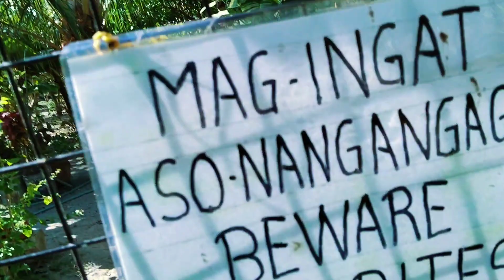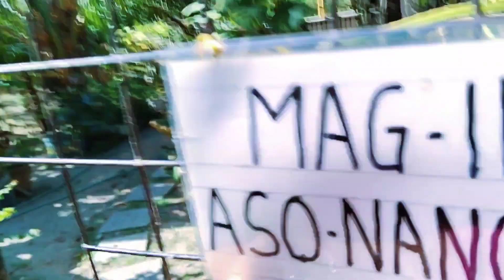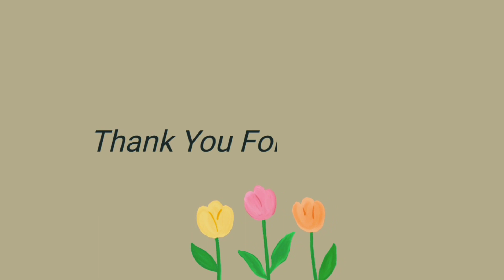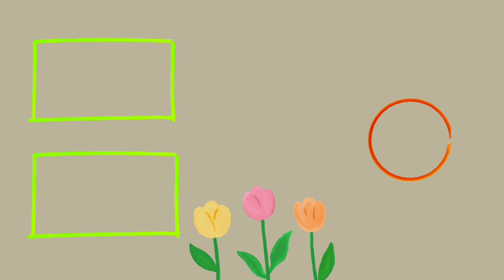Malunggay Fruit | Mangga May Bunga Na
Ang bunga Ng malunggay ay napakasarap at masustansyang pagkain na tumutubo sa ilang parte Ng Asia,and it has been used for it's healing properties for a very long time at Tina tawag din itong medical tree all parts of the tree,including the roots,fruits,flowers, and leaves are utilized in various medicinal and culinary preparations